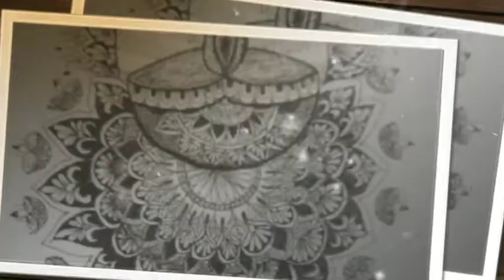Easy Mandala Art